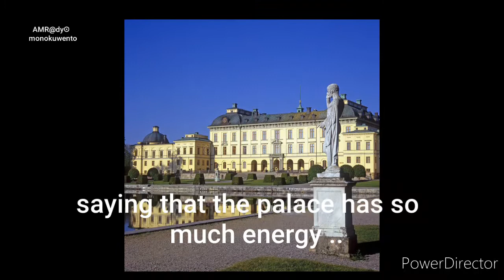The Eerie Legend of DROTTNINGHOLM PALACE: Haunted Sweden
Welcome to the chilling world of Drottningholm Palace in Sweden, known for its eerie tales and ghostly legends. Join us on a spine-tingling journey through the haunted halls of this historic landmark, as we uncover the dark secrets and spooky stories that lurk within. From tragic love stories to unexplained sightings, this video promises to send shivers down your spine. Get ready to immerse yourself in a creepystory that has haunted Sweden for centuries. Don't miss out on this haunting adventure filled with terrifying encounters and ghostly encounters. Watch now to discover the spine-chilling mysteries of Drottningholm Palace.

This video is located under the Haunted Sweden Playlist, which can be found in this Channel's Playlist Section.